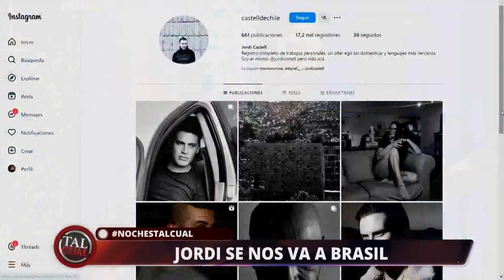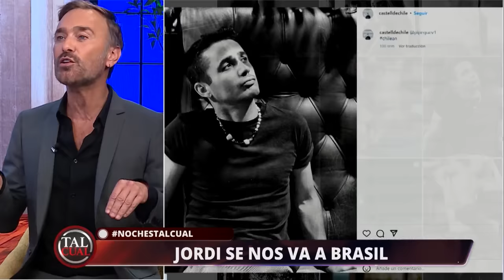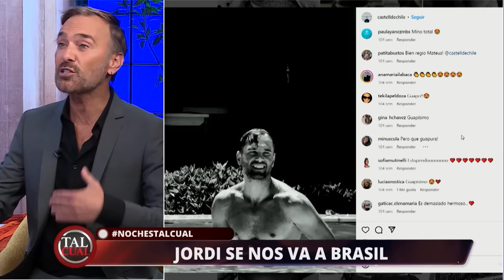Tal Cual | 11 de Abril de 2024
¡Visita de lujo en este capítulo de Tal Cual! No te puedes perder a la gran Yuri, quien nos cuenta todos los detalles de su gira "Euforia Tour". Además, la reconocida cantante mexicana nos comenta sobre su conexión con Chile, recuerda sus grandes éxitos y mucho más. Te invitamos a ver Tal Cual, de lunes a viernes a las 22:00 hrs. solo por las pantallas de TVMÁS.